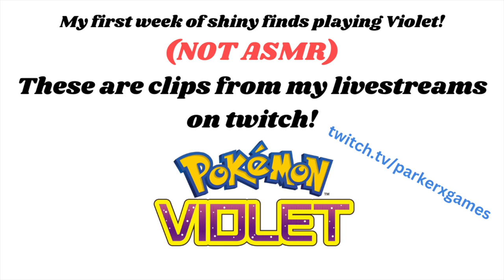8 SHINY FINDS in the first week! (NOT ASMR) - Pokemon Violet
These are the 8 shiny's i was able to find in the first week of Violet/Scarlet being released! Let me know if i should do more videos like these, and come check out my twitch!
THIS IS NOT AN ASMR VIDEO
*Adjust volume as needed* :)

PokeGo name: ParkRanger03

*This channel is an ASMR channel, calm, quiet and relaxing! Thanks for understanding :)*